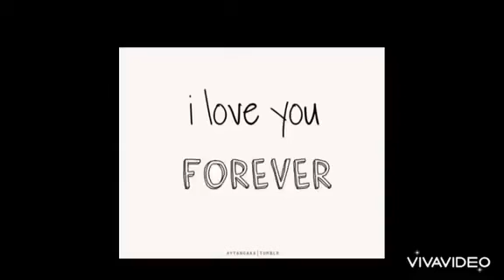Nutrilicious Meal. Mmm...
It's about expressing yourself in a song. I love you.